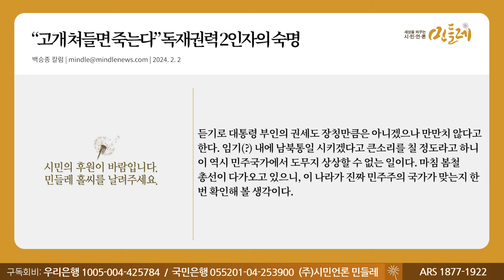[240202_백승종 칼럼] “고개 쳐들면 죽는다” 독재권력 2인자의 숙명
▣ 대표번호 : 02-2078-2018 (정기구독 등록, 해지, 민원)
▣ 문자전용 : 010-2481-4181